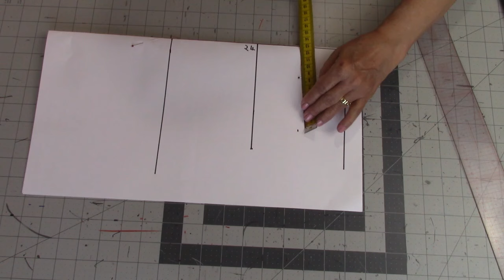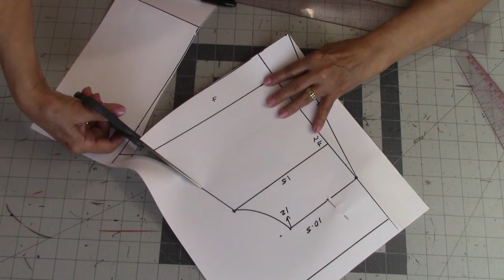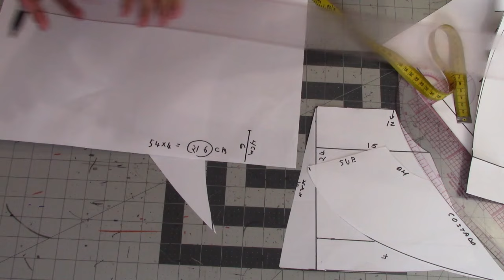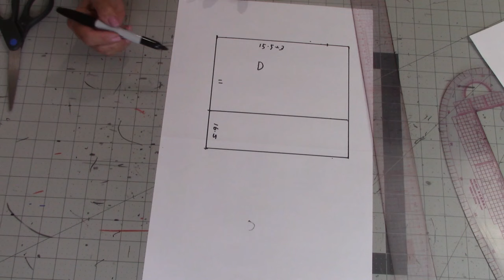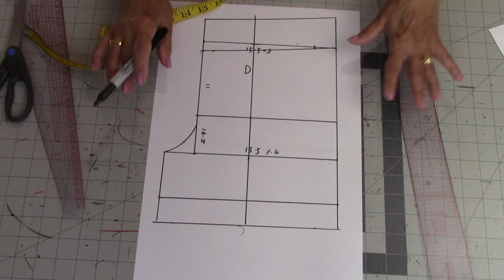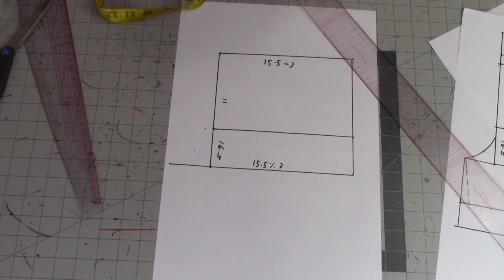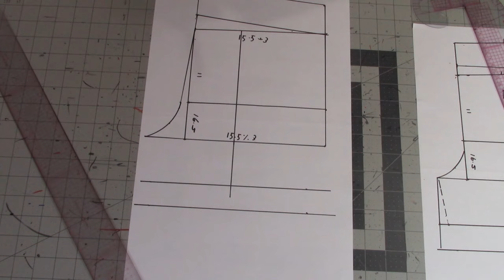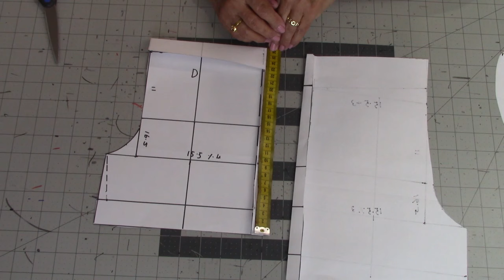#777 CONJUNTO DE NIÑA Clases de Patronaje para Principiantes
Celleri Girls Fashion te enseña a confeccionar un set de niña, compuesto por un top y un short; en un primer video hacemos los patrones desde cero y paso a paso. Recomendamos ver el siguiente video # 778 en el que hacemos la costura de este conjunto